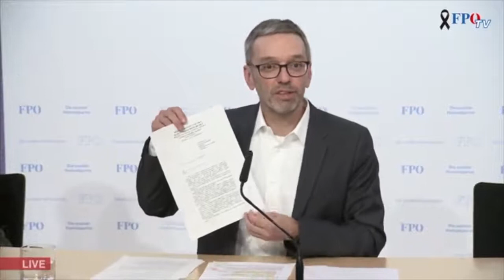Nach Terroranschlag: Kickl kündigt "brisante Details" an 4.11.2020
( UNTERHALTUNG ) WER VORBEI SCHAUEN MAG

Die FPÖ wirft Innenminister Karl Nehammer (ÖVP) im Zusammenhang mit dem Terroranschlag in Wien "Fehlinformation" vor.

Entgegen der Aussagen des Ministers und seiner Spitzenbeamten seien der Täter wie auch sein Umfeld sehr wohl unter Beobachtung des Verfassungsschutzes gestanden, sagte Klubobmann Herbert Kickl. Es stelle sich die Frage, warum der Verfassungsschutz nicht "schon längst zugegriffen" habe. Aus seiner Sicht hätte das Attentat verhindert werden können.

Täter und Beobachtung
Kickl verwies am Mittwoch auf einer Pressekonferenz auf der FPÖ vorliegenden Informationen, wonach der Täter unter Beobachtung des Verfassungsschutzes stand - und zwar ab dem Zeitpunkt unmittelbar nach seiner Haftentlassung bis hin zu seiner Tat am Montagabend. Kickl verwies auf zwei verdeckte Ermittlungs-Operationen mit den Namen "ANSA" und "ZULU". Erstere hätte Anfang 2020 begonnen und der Beobachtung der Islamistenszene in Wien "inklusive des späteren Attentäters" gedient. "Er war demnach bereits kurz nach seiner Haftentlassung wieder am Radar des Verfassungsschutzes", sagte Kickl.

Bei der zweiten Operation "ZULU" sei es um eine Islamisten-Gruppe im Raum St. Pölten gegangen, "dort haben ja auch rasch Hausdurchsuchungen stattgefunden" (Am Tag nach dem Attentat).